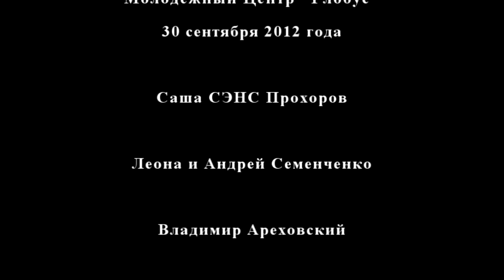Сэнс, Леона,АРЕХОВСКИЙ -концерт в Екатеринбурге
концерт 30 сентября 2012г. в Екатеринбурге